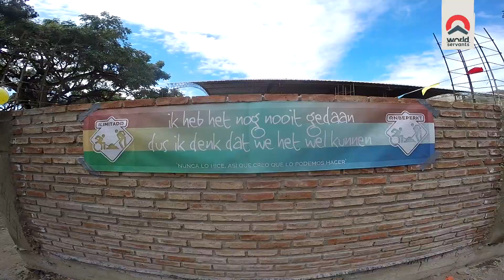WS Onbeperkt 2018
Ruben en Esther Kuit zijn met World Servants mee geweest naar een schoolproject in Bolivia.